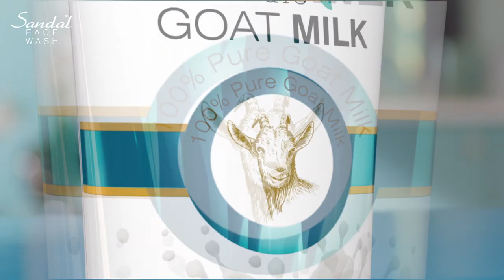Sandal Goat Milk Face Wash - Azekah Daniel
Sandal Goat Milk Face Wash
Featuring Azekah Daniel
Director: Shahid Iqbal
Production: IQBAL FILMS.
Copy and Creatives: IQBAL FILMS.
A.D: Ahtesham Khan
DOP: Suleman Razzaq
Ronin Gimbal Operator: Shahzad Ali
Gaffer: Rehan
Focus puller: umer
Art Director: Abdul Subhan Siddiqui
Set Construction: Fawad Ur Rehman
Wardrobe Stylist: Faraz Ahmed Sheikh
Talent Manager: Ayyaz
Hair & Makeup: Zeeshan and Hassan @Naabeela's
Line producer: Salman Ahmed & Syed Talha Hussain
Color Grading: Zairi Mohd Big foot bangkok
Edit & Post: S Waqas Hussaini & Team @ Yellowbean
Photographer: Iftikhar Ahmed
Client: MMC Cosmetics
Chairman: Muhammad Hussain Shahid
Agency: Muhammad Arshad @ digital Creations